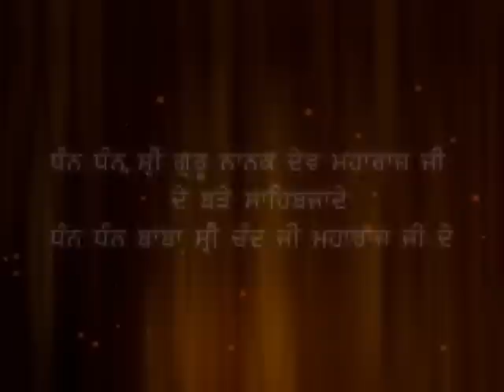BABA SRI CHAND JI 516 PARKASH DIVAS-SANT BABA GURVINDER SINGH JI MAANDI WALE PART 1